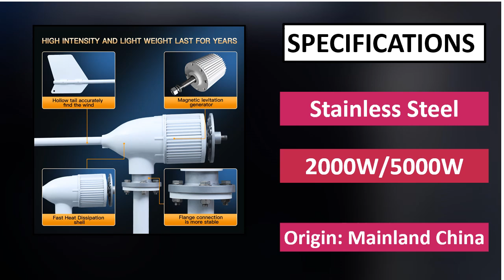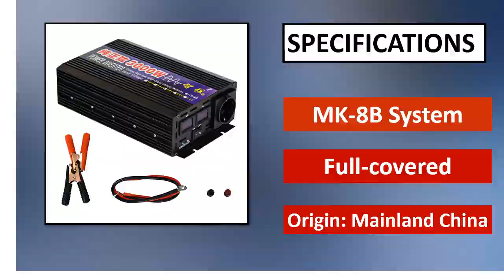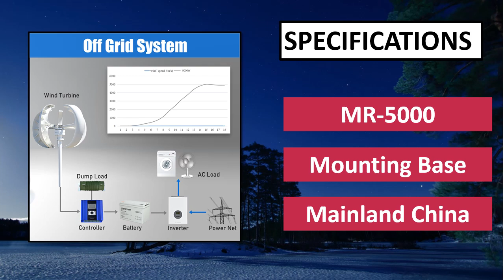5 Best Wind Turbine Review 2024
5 Best Wind Turbine Review 2024

1. 3000W High Efficiency Wind Turbine Off Grid System

2. Poland Delivers 3KW 5KW Vertical Axis Maglev Wind Turbine Free Energy

3. China Factory 5000W Vertical Axis Maglev Wind Turbine Generator

4. 2KW Wind Turbine Generator Home Off Grid System 2000W

5. 5000W New Energy Horizontal Wind Turbine Generator Free MPPT Controller